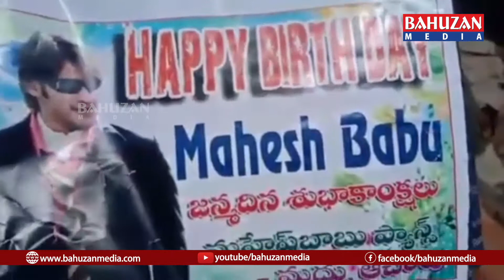మహేష్ బాబు జన్మదినం సంధర్భంగా ఆచంటలో పేదలకు దుప్పట్లు పంపిణీ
పశ్చిమ గోదావరి జిల్లా ఆచంట మండలం ఆచంటలో మహేష్ బాబు పుట్టినరోజు సందర్భంగా బర్త్ డే వేడుకలు నిర్వహించారు ఈ వేడుకల్లో ద్వారంపూడి మధు అనే  ఇతను ఆచంట పంచాయతీలో అవుట్సోర్సింగ్ లో వీధిలైట్ల డిపార్ట్మెంట్లో పని చేస్తున్నాడు ఇతని జీతం ఆరువేల రూపాయలు చాలీచాలని జీతంతో పొట్ట కడుపు కుంటూ మహేష్ బాబు మీద ఉన్న అభిమానంతో కొంతమంది అనాధ కుటుంబాలకు క  సుమారు 30 మందికి దుప్పట్లు పంపిణీ చేశారు ఇలాంటి కార్యక్రమాలు చెయ్యటానికి నేను ఎంతగానో ఇష్టపడతానని మానవులుగా పుట్టిన ప్రతి ఒక్క రూ ఇలా ఒకరికొకరు సాయం చేసుకోవాలని అలాంటప్పుడే మానవత్వం అనేది కనబడుతుందని తెలిపారు